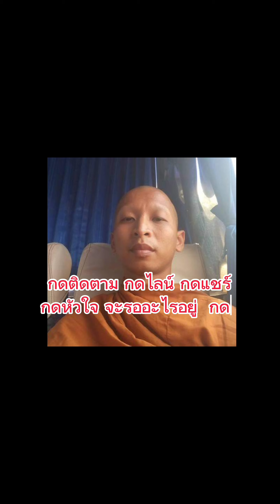🔻Vlog โรงเรียนบ้านแก้ง จ.สระแก้ว